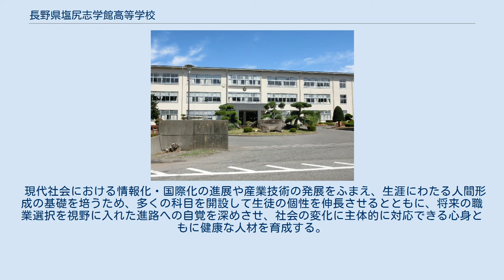長野県塩尻志学館高等学校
長野県塩尻志学館高等学校（ながのけん しおじりしがくかんこうとうがっこう）は長野県塩尻市に所在する公立の高等学校。
 孔子の『吾十有五而志于学』（吾十有五ニシテ学ニ志ス）に基づく。
論語全20編中の第2編である「為政」に収録。
 孔子の言う「学に志す」とは単に入学試験・就職試験のための勉強のような一過性の学習のみにとどまらず、一生涯かけて追究する学問の道のことを指している。
 2000年（平成12年）に長野県初の総合学科を設置した。
 1911年に創立された農学校を前身とし、塩尻の特産であるブドウを原料としたワインを1943年（昭和18年）より醸造、「KIKYOワイン」のブランドで知られている。
 授業は前期（4月～9月）と後期（10月～3月）の2学期制を採用し、1回あたり50分の6時限制。
 一人ひとりの進学・就職といった多様な進路に対応した柔軟なカリキュラムが施される。
 現代社会における情報化・国際化の進展や産業技術の発展をふまえ、生涯にわたる人間形成の基礎を培うため、多くの科目を開設して生徒の個性を伸長させるとともに、将来の職業選択を視野に入れた進路への自覚を深めさせ、社会の変化に主体的に対応できる心身ともに健康な人材を育成する。